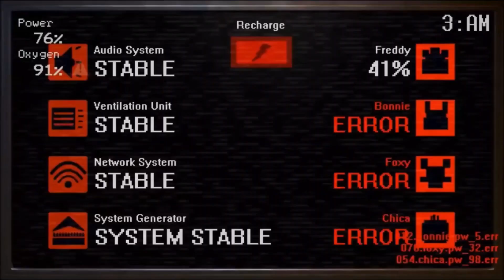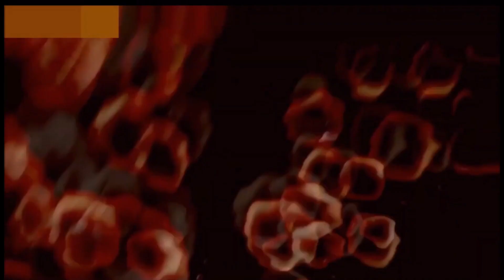World of Jumpscares 7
It’s been a long time ago...but now
They’re back

-TJOC: Draw Edition
-Trapt
-Banana Splits: Serial Silliness
-Repair Mantis
-Freggy
-1983: The Catacombs
-Nightmare Before Disney (2020)
-Night of The Consumers
-Scooby doo horror: Remastered
-FNAC: Paint Edition
-Five Nights at Joey Drew Studios
-Imscared
-Twisted Carnival
-Nighttime Visitor
-Scott in Space 2
-Into The Pit: Lights Out
-Five Nights at Nightmares: DLC Directors Cut
-Gummy
-FNATAS 3: Rebranded
-Smiling Friends
-Chica's Party World (original and remastered)
-Dreams Come True
-TRTF 4: Enhanced
-S.K.E.T.C.H.E.S
-Venge
-Blossoms Curse
-Bunny Nights 1 & 2
-Veggietales.EXE
-One Whithered Nights at Freddy's: Remastered
-A Golden Past 1 & 2

Arrangements:
-new Jumpscares in weekend old version
-new Breezycheezy Jumpscare in latergator